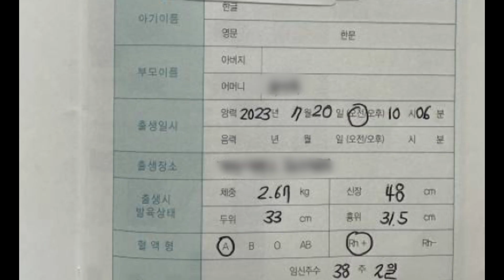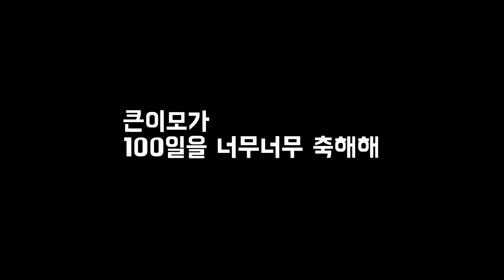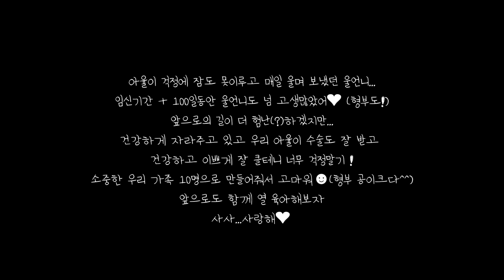아율이의 100일간의 기록 | 초이부부네 새로운 등장인물 최초공개❣️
오늘은 깜짝영상이에요!
박여사네 10번째 가족 천아율의 100일 이랍니다❤️
많이 많이 축하해주세요 🎉🎉🎉

 그동안엔 아율이가 아파서 입원생활을 하기도 했고 조금은 조심스러워 보여드리는걸
미뤘었는데 지금은 집에와서 잘자고 잘먹고 잘싸고 아기의 본분(?)을 다하고 있답니다 ☻
차곡차곡 아끼고 아껴두었던 영상들로 이쁜 우리 아율이의 100일을 맞이하야 100일간의 기록 영상을 제작해보았답니다. 이쁜 우리 조카 이쁘게 봐주세용 !🫶🏻❤️

(히힛 언니 깜짝 놀랐지??? 이거 보면 아마 광광 울텐데 ...ㅋㅋㅋㅋㅋ
100일간 너무너무 고생했고 우리 아율이도 100일간 잘 자라줘서 기특하고 고마워!
할말은 많지만 직접하는걸로 할게! ㅎㅎㅎㅎㅎㅎ앞으로도 함께 열 육아해보자구~😘)